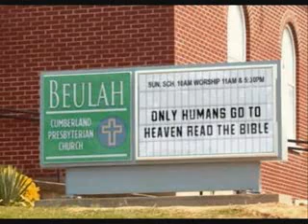Catholics vs. the Protestants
LOL!
Im on the catholic side!